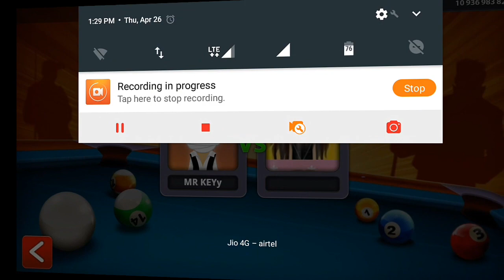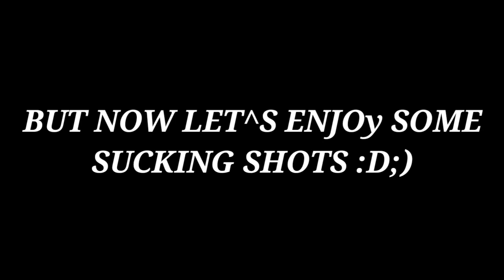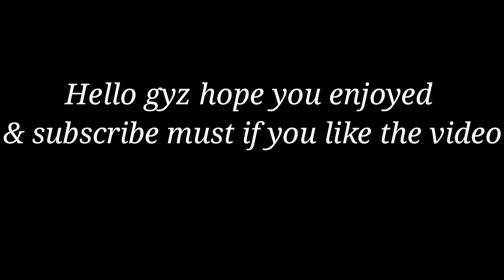Win in Berlin platz without putting any balls trick | Thug life by Miniclip 8ball pool | MR KEYY 8BP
Miniclip 8 ball pool all kinds of tricks available here